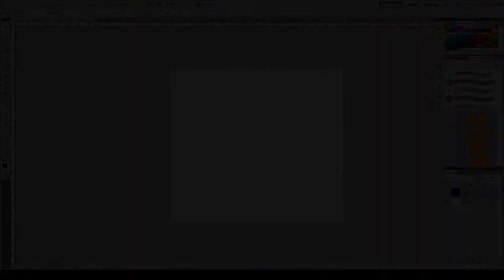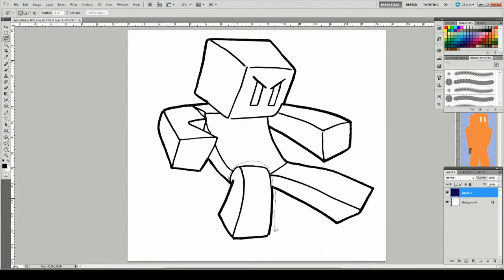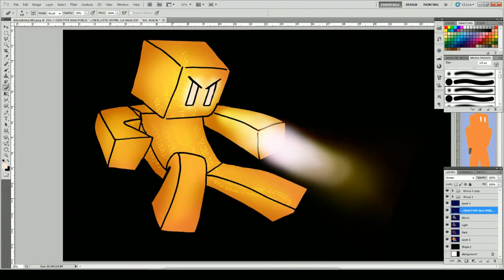Krash Palisades Avatar #6 - KrisJelbring, Code Ninja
Krash Palisades Avatars are available from the Krash Palisades shop and are hand drawn by Meles.